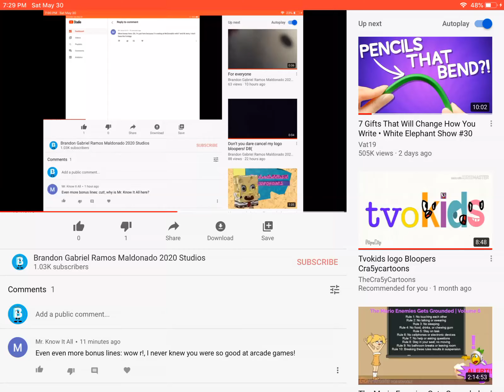For Mr. Know It All